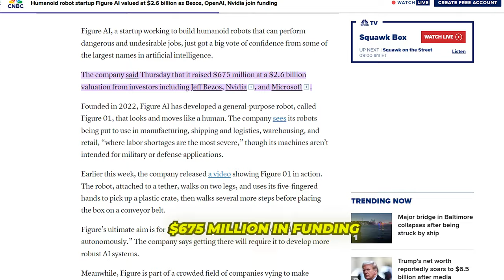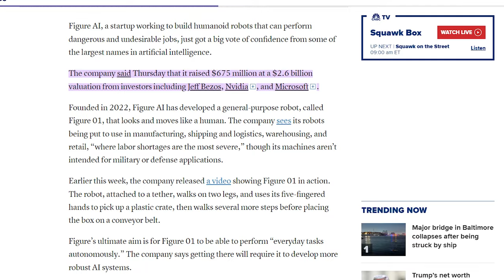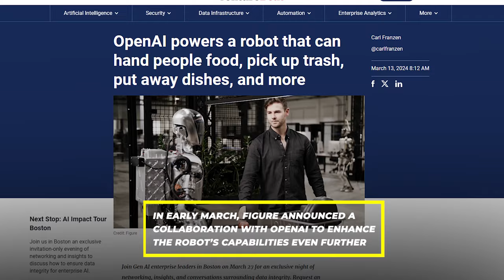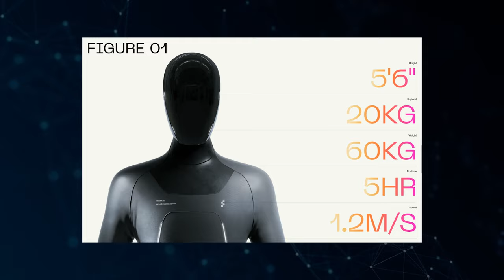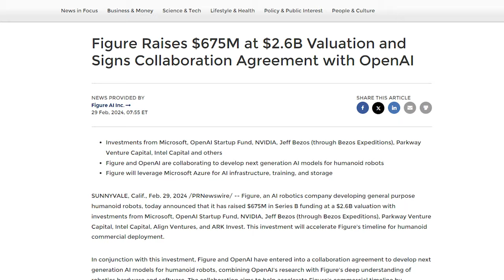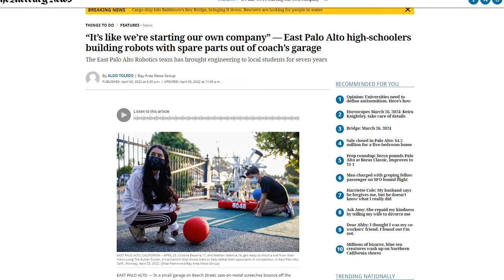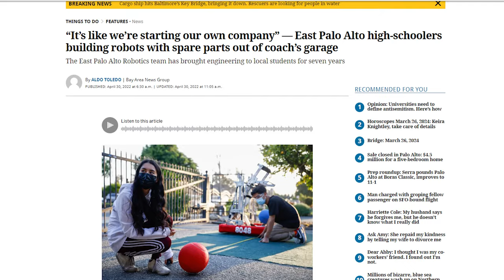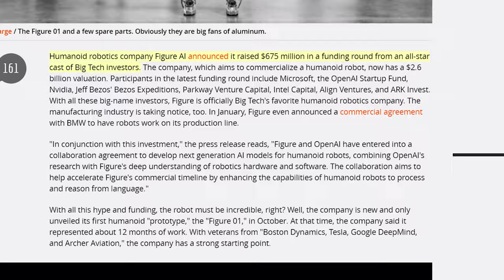Figure 01 Robot: The OpenAI-Powered Humanoid Redefining Robotics | AI Tech Academy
Discover the groundbreaking advancements in humanoid robotics with Figure 01, the AI robot powered by OpenAI's ChatGPT. In this video, we dive deep into the latest Figure 01 robot update, exploring its incredible human-like reactions and capabilities that have left observers both amazed and unsettled. From its humble beginnings as a prototype to its current status as a commercially viable humanoid robot, Figure 01 has made remarkable progress in just 12 months, thanks to the substantial funding and high-profile collaborations behind Figure AI.
Witness the robot's astonishing ability to move boxes autonomously in warehouses, engage in real-time conversations with humans, and even perform delicate tasks like making coffee. We also discuss the game-changing collaboration between Figure AI and OpenAI, which has led to the integration of advanced speech-to-speech reasoning capabilities, enabling Figure 01 to understand and respond to verbal commands with unprecedented accuracy and context awareness.
Join us as we unravel the technical details behind Figure 01, from its solid aluminum, electrically actuated design that mimics human proportions to the cutting-edge neural networks and vision-language models that power its human-like dexterity and understanding. We also explore the potential implications of Figure 01's advancements for the future of robotics, including the possibility of widespread job displacement and the need for responsible development and deployment of AI robots.
But the journey towards truly useful and safe humanoid robots is far from over. We delve into the challenges that lie ahead, such as improving robot agility, dexterous manipulation, and the ability to function seamlessly in unstructured home environments. As we marvel at the incredible capabilities of Figure 01 and other cutting-edge humanoid robots, it's crucial that we also consider the profound societal implications and engage in thoughtful discussion to ensure the responsible development and deployment of these powerful machines.

Here's the video mentioned in 2:30: